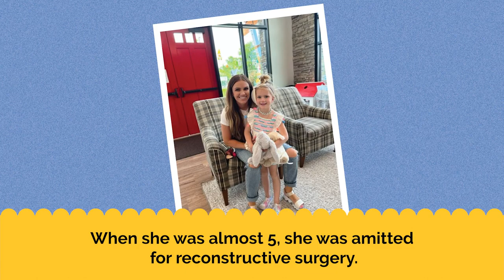Hyde Family | Rexburg, ID | 11 Nights at the House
Make a gift today, and your donation will ensure families continue receiving the love and care they need now, through the holiday season, and into the new year. Because of YOU and your generosity, families like the Hyde family can STICK together